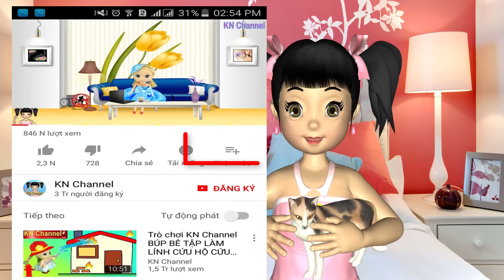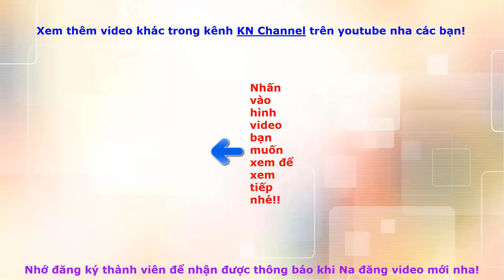Đồ chơi trẻ em LẦN ĐẦU ĐI THỦY PHI CƠ GẶP SỰ CỐ P2 BƠI ĐUA CÙNG CÁ KIẾM